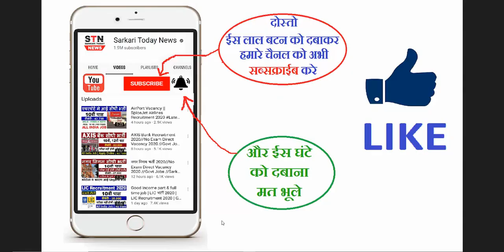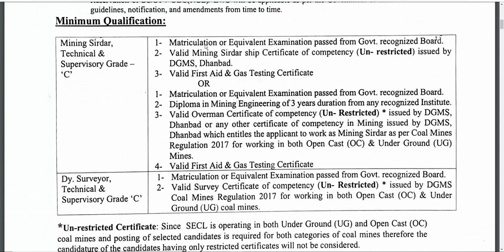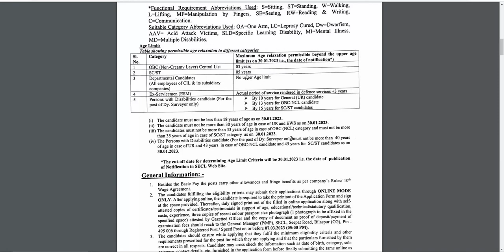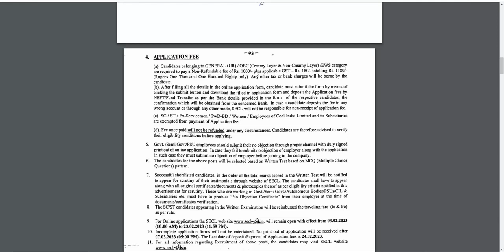Koyla Vibhag Mein Nikli Bharti Rojgar Samachar Employment News Payment 31800 se start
sarkari naukri kaise paye
sarkari naukri
sarkari job kese payen
government job kaise paye
sarkari job kaise dekhe
sarkari job ke liye kaise apply kare
sarkari naukri kaise payein
sarkati naukari kaise paye 2019
sarkari naukari kaiser paye
sarkari naukari
sarkari jamin par kabja kaise karen
government bank me job kaise paye?
sabse aasan sarkari job
sarkari noukari kaise paye
sarkari naukari kaise dekhe
sarkari naukari kaise milegi
employment news
rojgar samachar
zee rojgar news
employment news today
rojgar samachar december
zee news rojgar samachar
zee news rozgar
rojgar samachar today
zee news rojgar samachar today
rojgar samachar january 2023
employment news january
rojgar samachar october
september rojgar samachar
rojgar samachar september
january 2023 rojgar samachar
rojgar samachar february 2023
sarkari naukri
sarkari naukari
sarkari naukri song
sarkari naukari exam
pm modi on sarkari naukari
dob se sarkari naukri
latest sarkari naukari news
sarkari naukri status
sarkari naukri result
sarkari result
sarkari naukri new song
sarkari naukari milegi ya nahi
sarkari naukri wale baba
sarkari job news
sarkari naukri web series
sarkari naukri pane ke upay
sarkari naukari in modi government